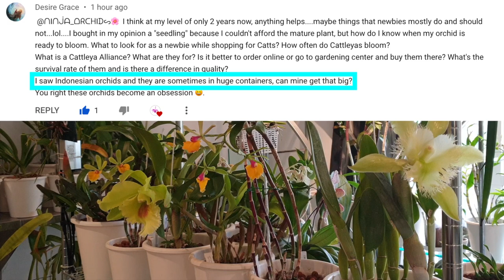How big can orchids get? | How much space do you have? 👍🏼👍🏼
Specimen size orchids are the goal of every orchid grower! We buy them when they are divisions, or seedlings and want to have them grow to their maximum potential, and bloom from as many growing points as possible. But... is that feasible? It is, IF you have unlimited space and the right conditions for the orchids you are growing! Desire Grace, thank you for your question, here is your Ninja Clip
My environment:
Mediterranean climate, hot summers / mild winters
45% - 85% humidity, with regular airflow
Orchid growing supplies:
               Seramis, Akadama
Water: Reverse Osmosis
Insecticidal Soap
General PPM: 300 Summer, or in active growth
                          150 Winter, RO Water and KelpMax only